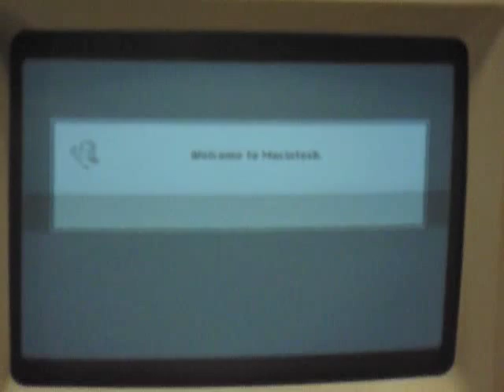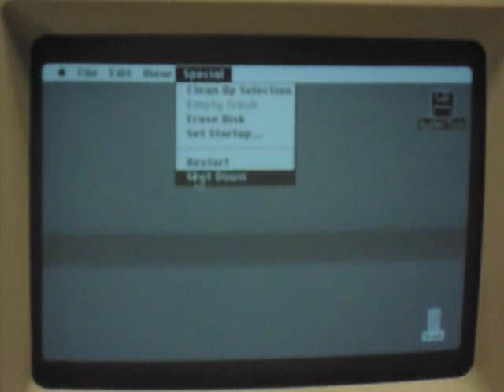My Mac SE/30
Macintosh SE/30
OS: System 6.0.3
CPU: 68030/16MHz
RAM: 8MB
HDD: 80MB

サウンドポート故障。
ハードディスク故障。
シリアルポート故障。
しかし、フロッピードライブは奇跡的に動いています。

私のカメラの焦点、モニター上の文字と合わせられなかった。
がっかり。

The sound port was broken.
The hard disk drive was broken.
The serial port was broken.
But the floppy drive operates miraculously.

The focus of my camera was not matched with the character on the monitor.
I am disappointed.